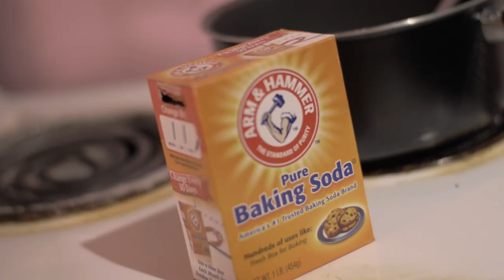KG Performing "Sauce” Revenge Therapy - Session 104